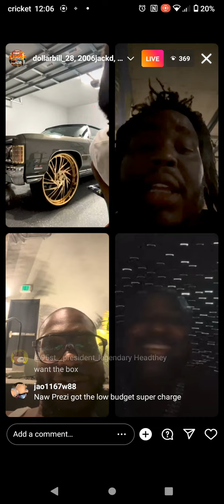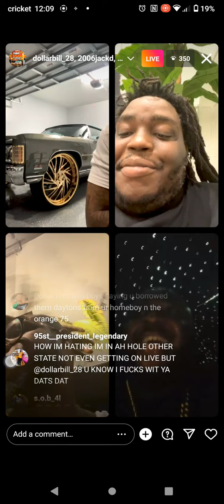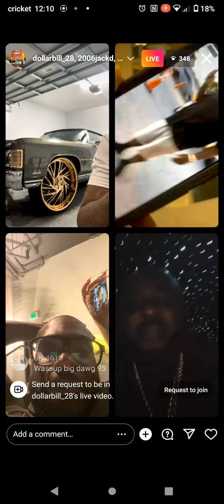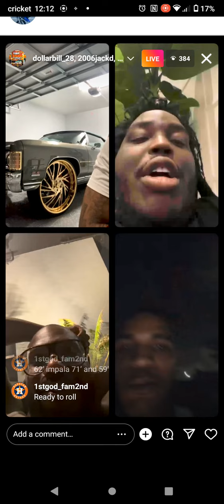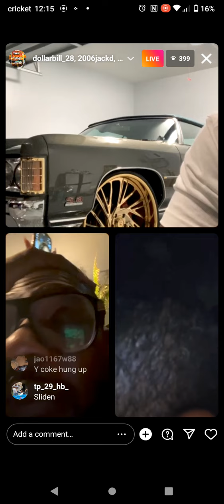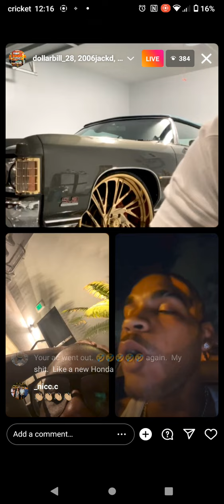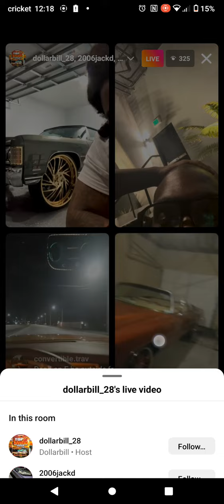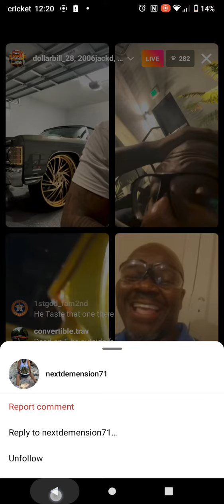134coke dollarbill_28 purplerain71 go live and jaycash_561 race at the end